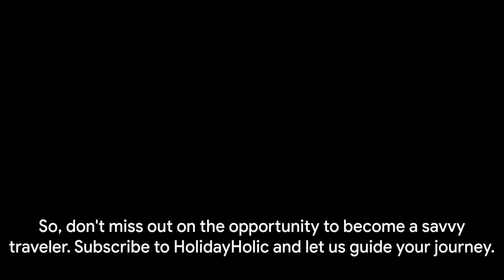Why September is the Best Time to Visit Aruba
In this captivating video, we invite you to explore the mesmerizing beauty of Aruba in September. Join us as we take you on an unforgettable journey, showcasing the must-visit spots and revealing why September is the absolute best time to visit this tropical paradise.

From the stunning white-sand beaches to the vibrant underwater world teeming with marine life, Aruba offers something for every traveler. Discover the exhilarating activities to indulge in, such as snorkeling in crystal-clear waters or diving to explore mesmerizing coral reefs.

Immerse yourself in the local culture and savor the delicious Caribbean cuisine that Aruba is renowned for. Unwind under swaying palm trees with breathtaking sunsets and enjoy the perfect weather September has to offer.

Throughout this video, we'll share insider tips and our personal experiences, ensuring you make the most out of your Aruba adventure. Whether you're a nature enthusiast, a sun-seeker, or simply looking for an escape from reality, Aruba in September is the ultimate destination for you!

Join us, and let the beauty of Aruba enchant your senses. Let's spread the magic of Aruba together.

Chapters:
00:00 - Intro
00:05 - Introduction of Aruba
01:05 - Experience in Aruba
03:05 - Why to follow us
04:05 - Final thoughts
05:05 - Outro

1)This video has no negative impact.
3)It is transformative in nature.